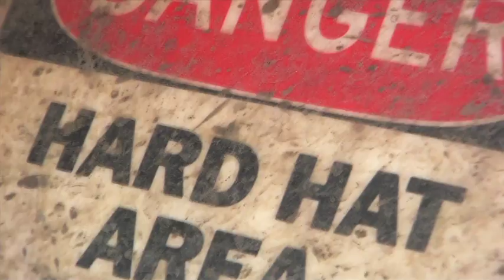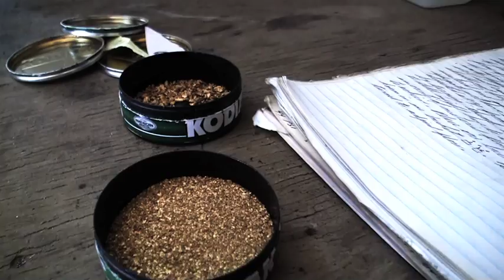GOLD ALASKA Alaska Log Cabin S2- Ep 3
We take a break from building to venture into Alaska gold country to visit a friends gold mining operation.